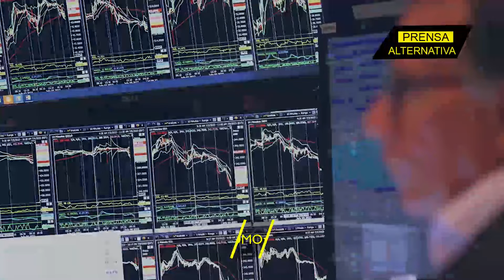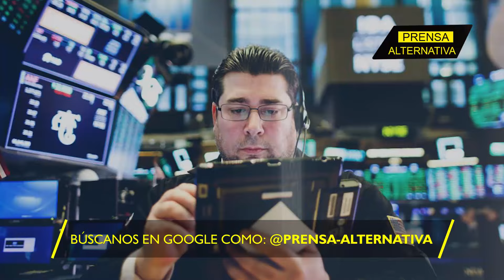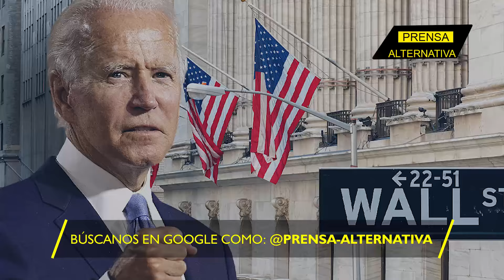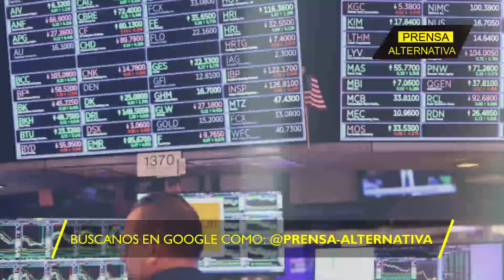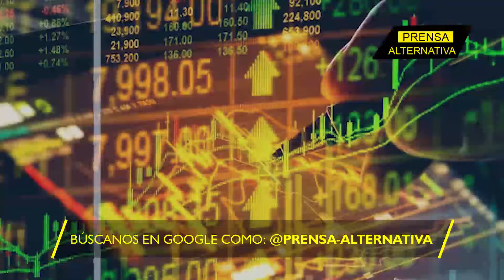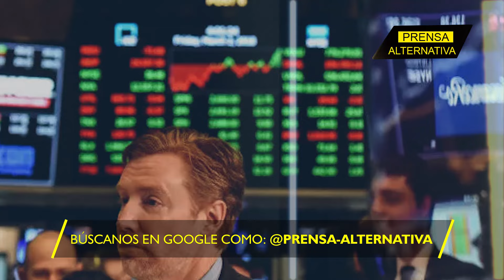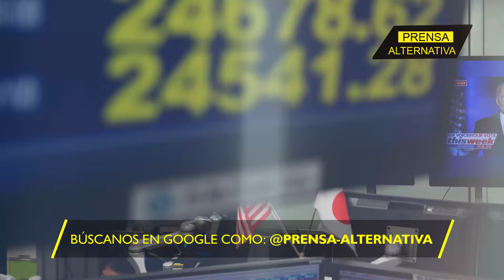China le da tres patadas a Washington en Economía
El desarrollo tecnológico de Pekín provocó el crecimiento de la bolsa de valores asiática en Wall Street y aumentó el rechazo occidental sobre la economía asiática.

Director General: Juan José del Castillo - El Jota
Jefe de Prensa: Enzo Anchante REV100001JP01
Jefe de Redacción: Fabrizzio Torres REV10001JR
Redactor: Miguel Reyes

Org
REF02JR1
L01
E02
jul2024PA

Info0
Pr1
RA1002
Loc1
Edt2